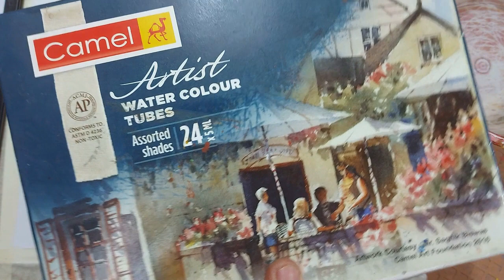How To Draw Kedarnath Temple Step By Step | Kedarnath Temple with Watercolor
Hello Friends,

In this video I will show you how to draw Kedarnath Temple using Artist Watercolor

hope you will have enjoy this video..

Egg tray wall hanging Craft idea | Flowers From An Egg Carton | Waste Egg Tray Wall Hanging

How to draw SADHU with Sketch Pen step by step Tutorial | How to Paint Sketch Pen Portrait of Sadhu